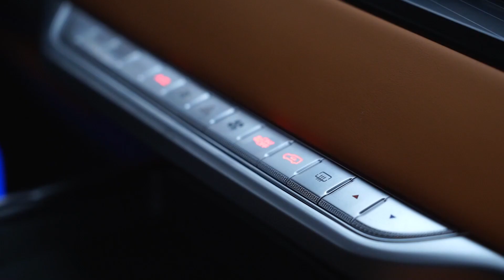sets the benchmark for high-end MPVs with luxurious design.